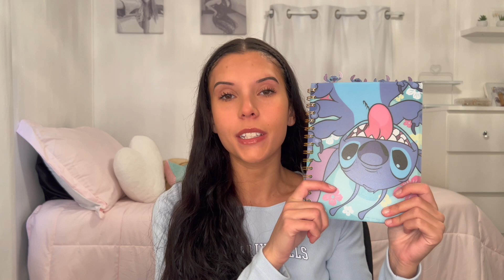small shopping haul!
hii everyone, i'm sharing some stuff i got recently from a couple different stores like dick's, bath and body works, target, tj maxx, cvs, and five below! enjoy 🫶🏼

excedrin migraine
wet n wild mega slicks lip gloss clear
makeup revolution conceal & define concealer
butterfly earrings from tj maxx
colgate sensitive toothpaste